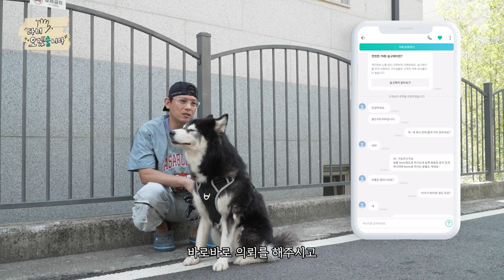목욕만 5시간🐶🛁 공무원 퇴사 후 1톤 트럭으로 전국을 누비는 대형견 출장 목욕 트럭 고수의 하루🚚 ㅣ 다녀오겠숨니다👋 ep.05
목욕 싫어하는 우리집 댕댕이도
장난꾸러기 아기 허스키도
모두모두 모여라!🐶🐕

직접 디자인한 1톤 트럭을 타고 전국을 누비는
소문난 대형견 출장 목욕 맛집!
숨고 송성훈(코코목욕) 고수의 하루⏰

👋 그럼, 오늘도 다녀오겠숨니다!

코코목욕 고수님의 더 자세한 이야기가 궁금하다면?

00:00 오프닝
00:16 코코목욕 고수 소개
00:36 목욕 트럭 소개
01:19 오늘의 고객님 등장!
02:25 숨고 시작 계기
03:11 숨고 장점
03:39 숙희 목욕 시작!
05:32 영업비밀 대공개
08:18 고수님의 꿈

* 일반인 출연자에 대한 비방 및 인신공격성 댓글은 관리자에 의해 삭제될 수 있습니다.